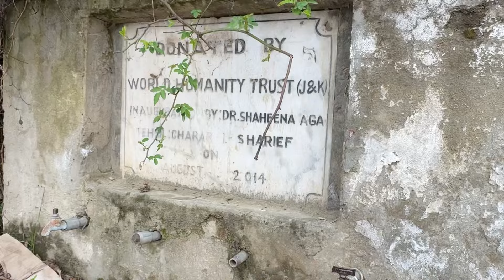We had an Argument ‼️| My Visit To Famous Dargah & Yusmarg ❤️| Budgam | ALI AGHA VLOGS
GIVEAWAY ANNOUNCEMENT 📢| TRY YOUR LUCK AND WIN MONEY💸❤️ | ALI AGHA VLOGS